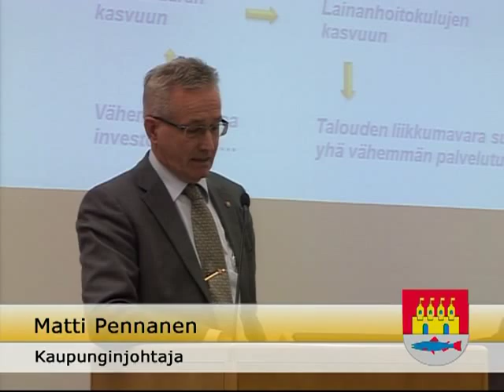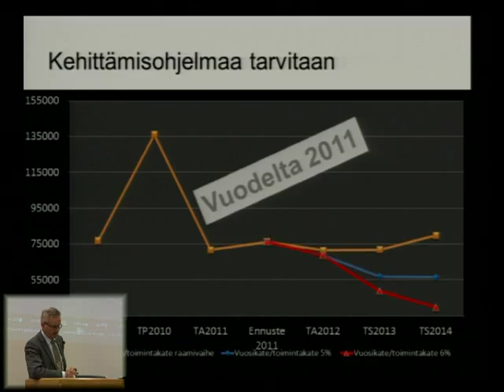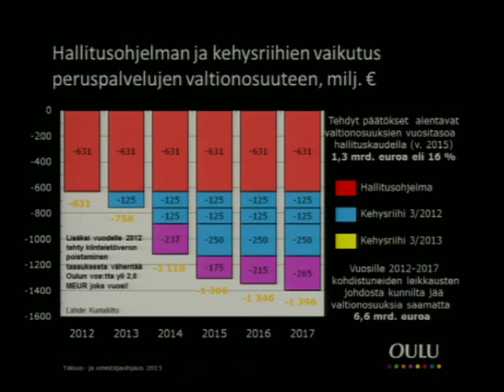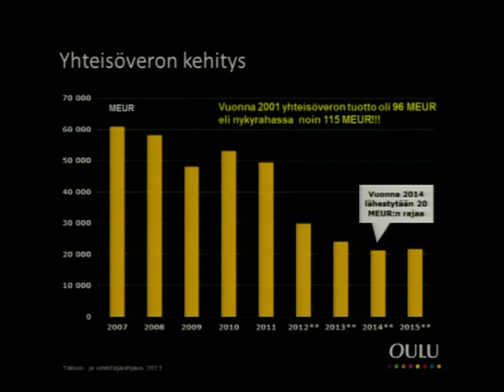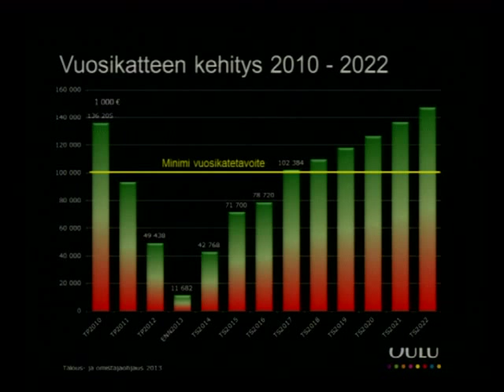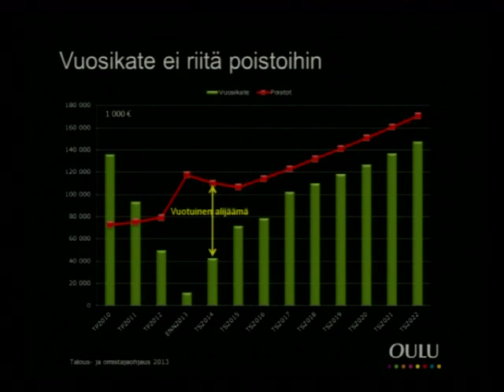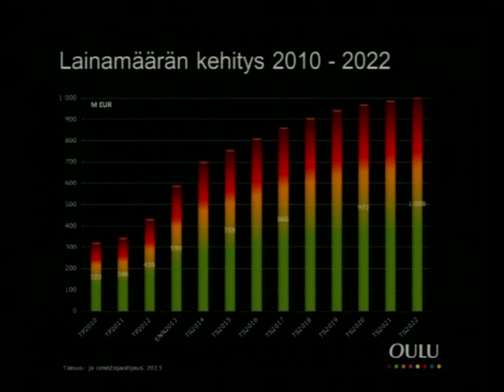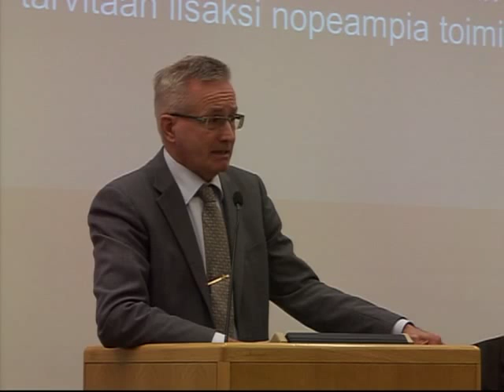Asiakohta 1 - valtuustonkokous 29.4.2013